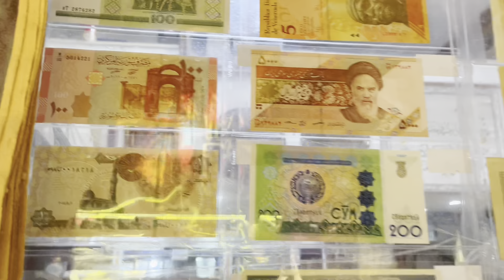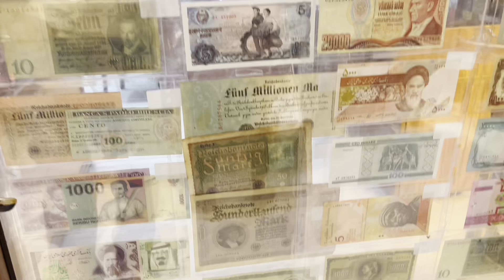اشياء ثمينة في البزار الذي لفت انتباهي | السياحة اسطنبول |Antique items from the nineteenth century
اشياء ثمينة من القرن التاسع عشر | Antique items from the nineteenth century
ابهرني هذا البزار من الاشياء التي وجدتها به , من اروع ما شهدته في تركيا اسطنبول
عنوان البزار ⬇️⬇️
Bazaar address
‏Hüseyinağa, Meşrutiyet Cd. No:8, 34435 Beyoğlu/İstanbul
شكرا لك على مشاهدة الفيديو
طلباً وليس امراً الدعم بإعجاب والاشتراك بالقناة
المونتاج : كاب كت
الموسيقى ⬇️⬇️⬇️
قناتي علي الانستجرام تختلف كليًا عن اليوتيوب لذلك تابعني لك تعرف اهتمام ونشاطاتي اليومية
قناتي على الانستجرام ⬇️⬇️⬇️
ـــــــــــــــــــــــــــــــــــ
favorite quote
If there is nothing sure, everything is possible
إذا لم يكن هناك شيء مؤكد ، فكل شيء ممكن
كل الحب والتقدير لكل من زار القناة تحياتي لكم جميعًا 🙏🏼❤️